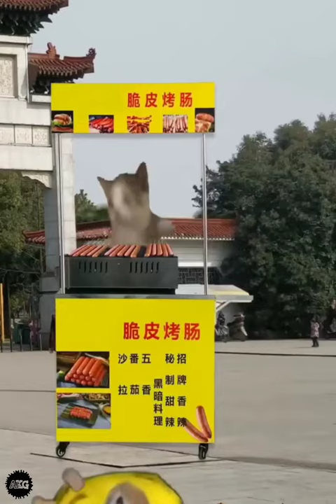MAX LEVEL in Merge Banana Cat vs Skibidi Game